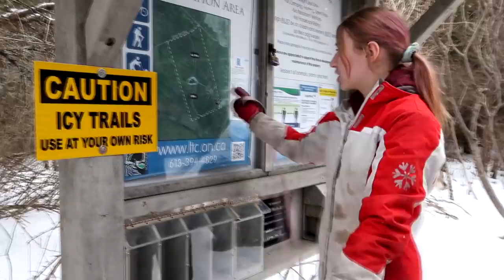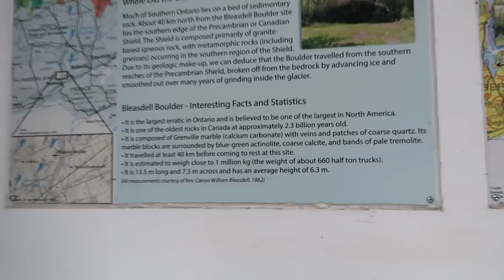The Most Embarrassing Thing That Ever Happened To Her!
DaybyDayVlogs
110 North Front Street - A3,
Suite #213
Belleville, Ontario, K8P 0A6
Canada